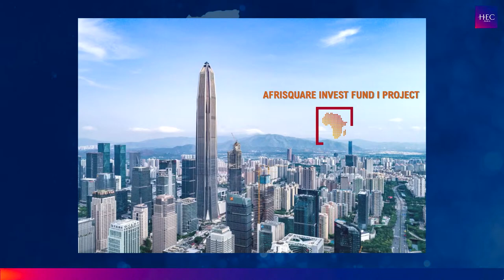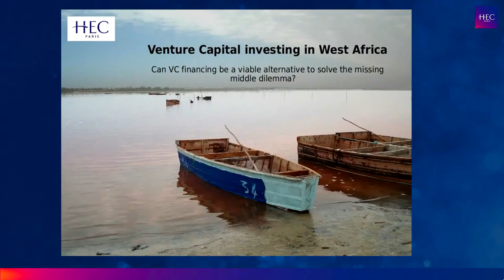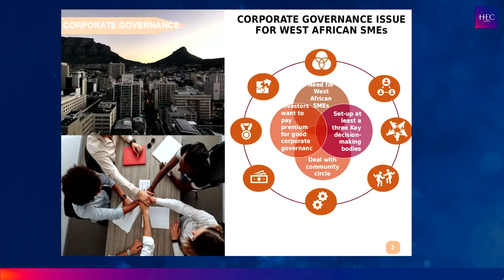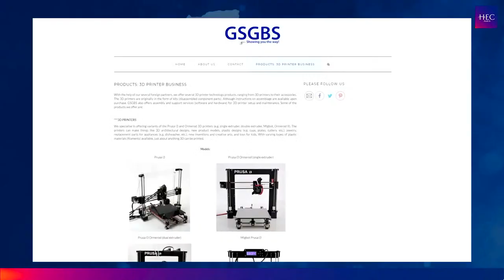Entrepreneurship in Africa: What Makes The Continent Unique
What makes entrepreneurship in Africa Unique? A Roundtable Debate between entrepreneurs, business school students and academics.

As part of the Global Entrepreneurship Week GEW2021, HEC Paris Africa Days and the HEC Paris Innovation & Entrepreneurship Center have organized a round table to discuss the specificities of entrepreneurship on the African continent.

Panelists:
 - Pacôme Ezan, co-director Financial Control Structured Finance at Crédit Agricole, "Angel investor”, founder of Afrisquare Invest.
 - Graziella Kiragu, student, HEC-X Master in Entrepreneurship
 - Albert Mensah, Assistant Professor of Accounting and Management Control at HEC Paris, CEO of Codabot Ghana
 - Ginika Okafor-Obamuroh, HEC Paris MBA candidate, founder of Yili Footwear

Joining the panel from Abidjan:
- Steven Bedi, Founder & CEO at PANELYS, President of Ci20
 - Yaya Koné, Co-founder & CEO of COLIBA., Côte d’Ivoire

Moderated by Daniel Brown, journalist & chief editor at HEC Paris

Chapters :
I/ Understanding Entrepreneurship in the African continent (00:02:50)
II/ Creating your business in Africa (00:22:35)
III/ What makes Entrepreneurship in Africa unique (00:40:20)
IV/ What role should business play to catalyze entrepreneurship in Africa? (00:51:52)

Based on an idea by Emma Cochrane, Head of Strategic Projects, HEC Paris Innovation & Entrepreneurship Center

Special thanks are extended to:
The team of Morpho Production and Laurin Asin, co-founder of Marram (production and post-production)
The HEC Paris team (coordination): Gabriella Mazzini (International Department), Alexis JOHN AHYEE (West & Central Africa Office), Carole Lahbabi (HEC Paris Innovation & Entrepreneurship Center).